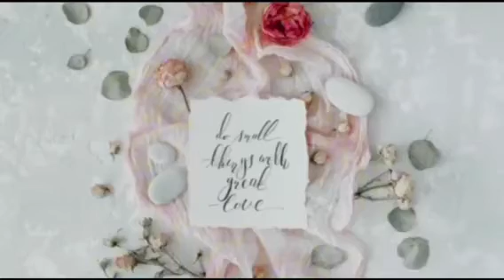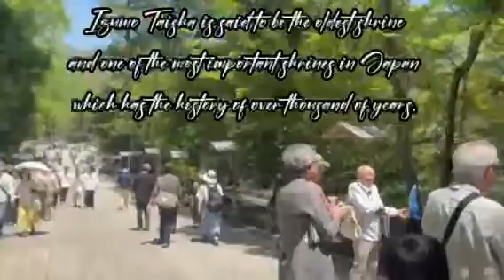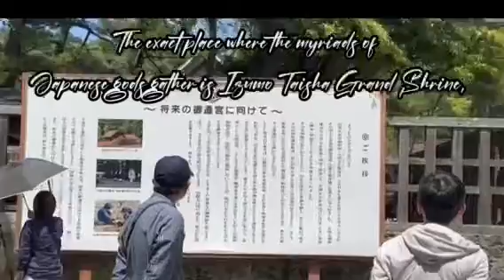THE SACRED SHRINE ,PLACE I VISIT ON JAPAN GOLDEN WEEK